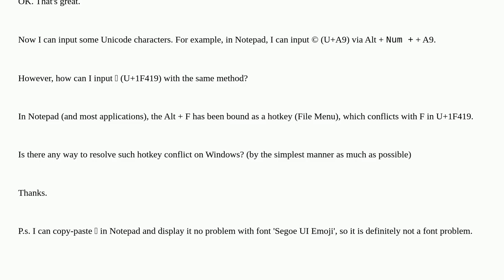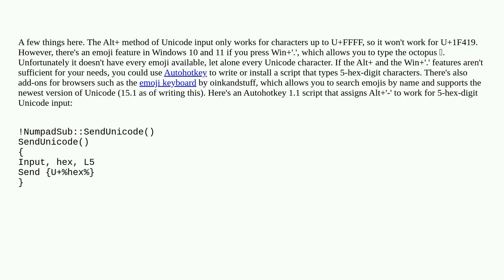How to resolve conflicts between Alt codes and application hotkeys?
A special thanks goes out to the community

  alt-code hotkeys windows